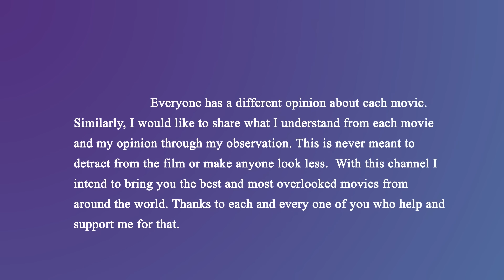Anjakkallakokkan Movie Review | Chemban Vinod | Lukman Avaran | Ullas chemban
Welcome to moviesaround. (stegin stephen )
I intend with this channel to bring good movies in all languages ​​of the world to movie lovers. Similarly, the description of the movie is also intended to be given through this channel.